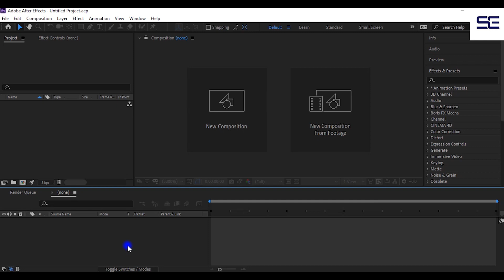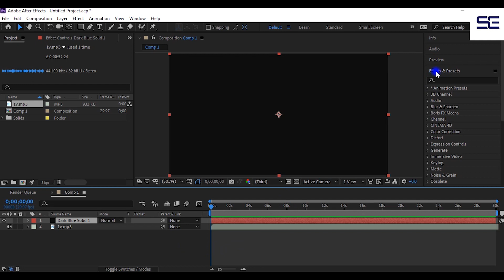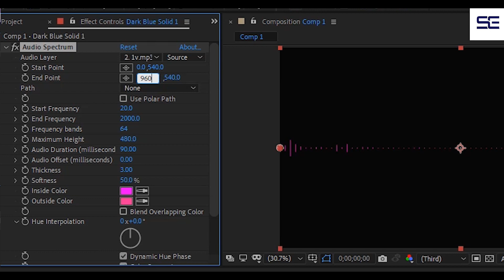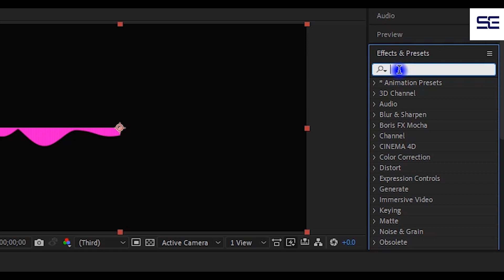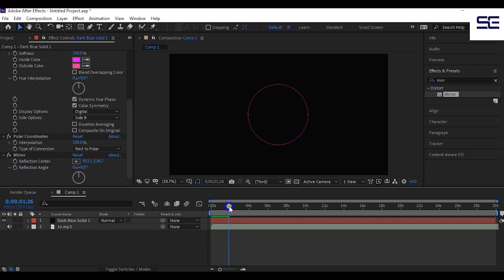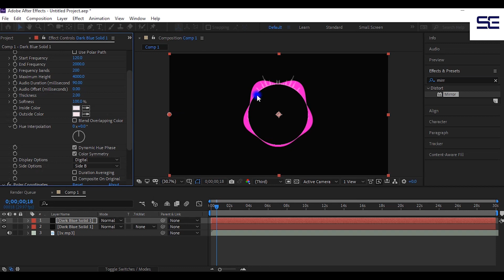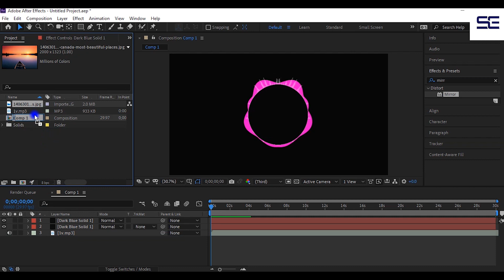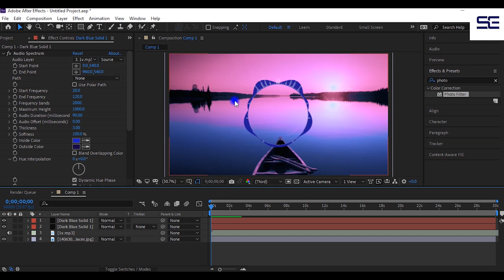ញាក់តាមចង្វាក់ភ្លេង - Audio spectrum effect in After Effects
សូមអរគុណសម្រាប់ការទស្សនា
សូមអរគុណសម្រាប់ការចែករំលែក